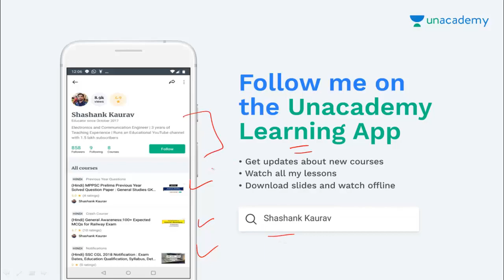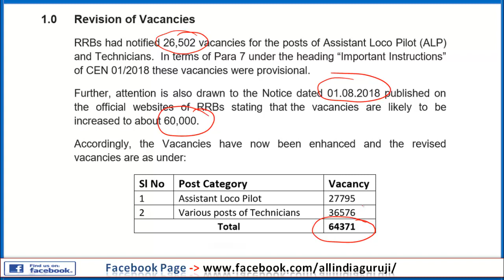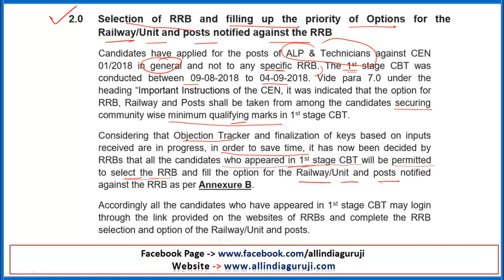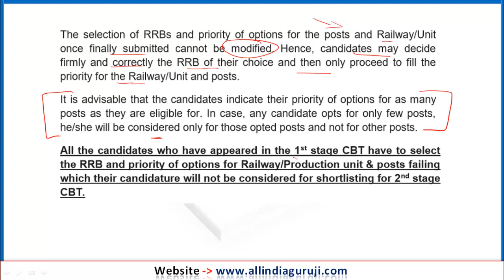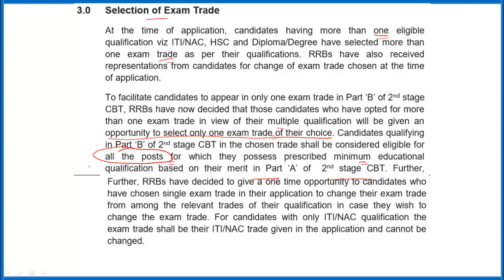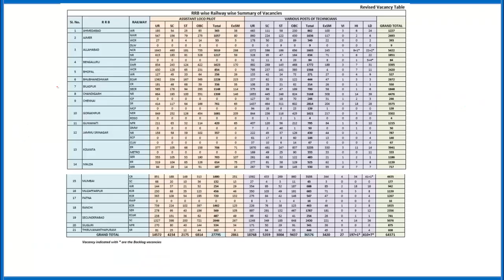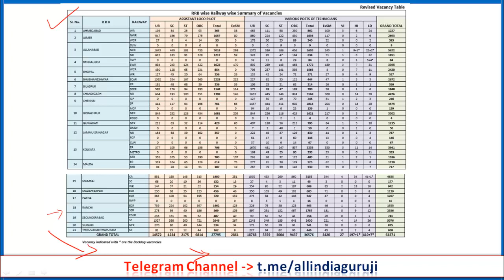Railway ALP new Notice बड़ी खुशखबरी vacancy increased , Fee Refund process, Application Modification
Railway ALP new Notice फिर से बढ़ाई vacancy increased Fee Refund kainse information process Application Edit Modification update news